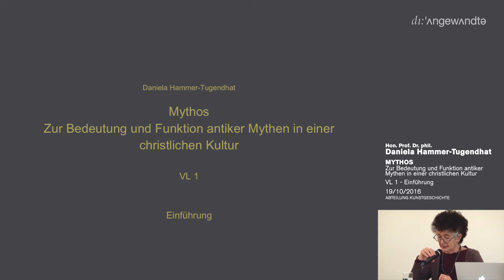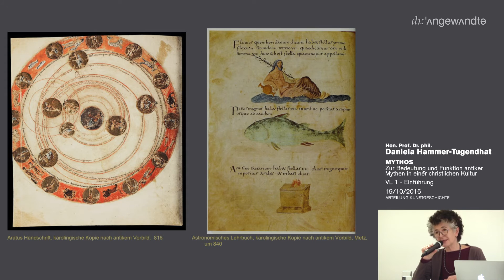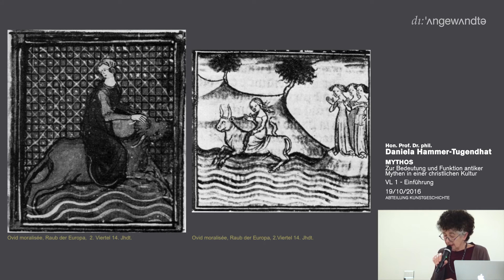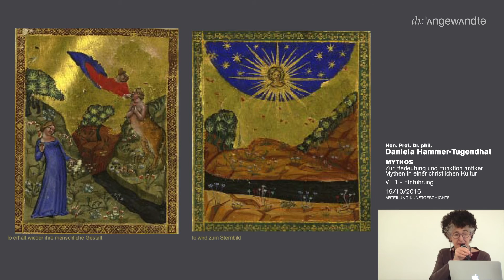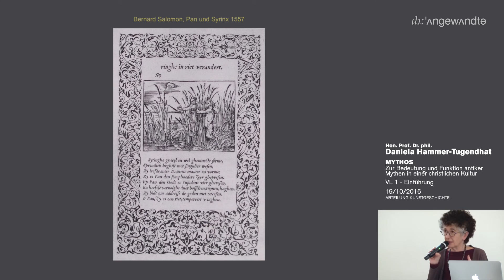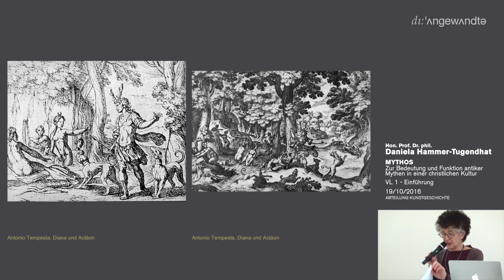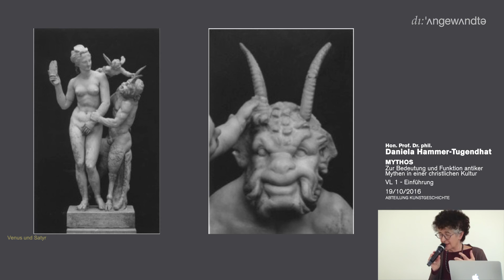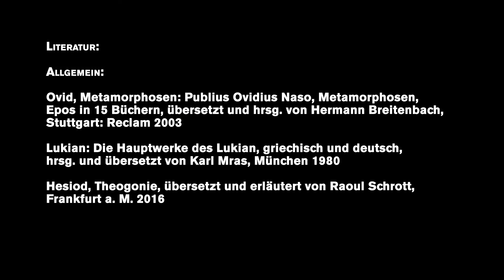Bedeutung und Funktion antiker Mythen in der christlichen Kultur - Vorlesung 1 - Einführung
Bedeutung und Funktion antiker Mythen in der christlichen Kultur

Daniela Hammer-Tugendhat

Institut für Kunstwissenschaften, Kunstpädagogik und Kunstvermittlung, Kunstgeschichte
Vorlesungen (VO), 2.0 SemStd., LV-Nr. S51162

Beschreibung

Mythen sind, ähnlich wie Religionen, Systeme, die uns Welt vermitteln und verständlich machen wollen und wesentliche Fragen unseres Seins wie die Erschaffung der Welt und des Menschen, Tod, Sinn des Lebens, ethische Fragen von Gut und Böse, die Ordnung der Gesellschaft und das Verhältnis der Geschlechter begründen. Die Vorlesung geht von der Frage aus, wie und warum antike Mythen in westlichen, christlichen Kulturen mit anderen Wertesystemen bis auf den heutigen Tag eine ungebrochene Fortsetzung finden.

Wir werden den Transkriptionen und semantischen Veränderungen antiker Mythen (beispielsweise Europa, Apoll und Daphne oder Venus und Amor) nachgehen, von der Kunst der Antike bis ins 20. Jahrhundert. Wie hat die antike Götterwelt das Mittelalter überlebt? Warum haben die Künstler der Renaissance bei der Repräsentation von Liebe, Sexualität und anderen tiefgreifenden Fragen ausgerechnet auf die antike Mythologie zurückgegriffen? Welche Funktionen erfüllt die Mythenstruktur noch in der Kunst des frühen 20. Jahrhunderts?

Neben der Erweiterung des Wissens über mythologische Stoffe, insbesondere Ovid, und das prekäre Verhältnis von Antike und Christentum, soll die Vorlesung zu einem tieferen Verständnis von Mythenstrukturen beitragen. Die Lehrveranstaltung soll zur Erkenntnis führen, dass und wie sich die Bedeutung eines Narrativs verändern kann und welche Funktion dabei die ästhetische Gestaltung selbst hat.